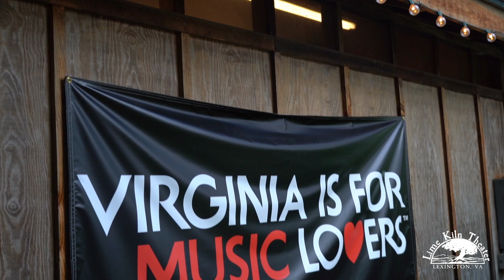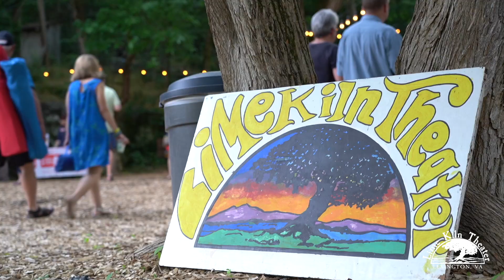Lime Kiln Theater: Where Entertainment Comes Naturally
The Lime Kiln Theater is rooted in and inspired by the magic of a natural, outdoor theater in Lexington, Virginia.